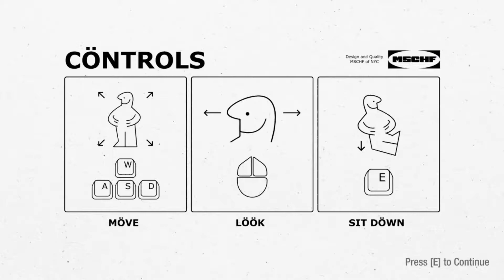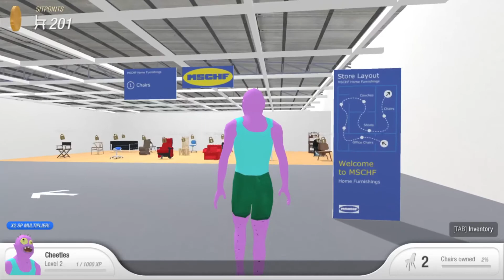funny_chair.mp4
have u evar sat down?